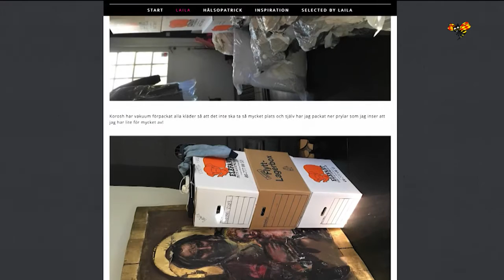Laila Bagge: "En vecka från helvetet”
Flytten med kärleken blev en mardröm för Tv-profilen